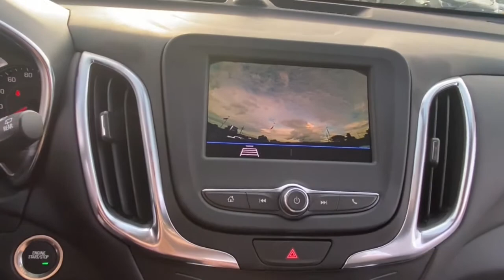2021 Chevrolet Equinox Lake Orion, Rochester, Oxford, Auburn Hills, Clarkston, MI 485821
Pacific Blue Metallic New 2021 Chevrolet Equinox available in Lake Orion, Michigan at Wally Edgar Chevrolet. Servicing the Rochester, Oxford, Auburn Hills, Clarkston, MI area.

Equinox LT 1LT Preferred Equipment Group 1LT.brbrFWD 1.5L DOHC 6-Speed Automatic Electronic with Overdrive 26/31 City/Highway MPGbrbrAwards:br  * 2021 IIHS Top Safety Pick with specific headlightsbrbr***GM vehicles will reflect Employee Pricing less current factory incentives. Special offers and incentives may apply based on eligibility. Pictures may not reflect actual vehicle. Posted miles may vary. Some options listed may be inaccurate due to VIN decoders. Some vehicles may have added accessories. See Dealer for details.*** Price includes: $500 - GM Military Cash Allowance Program. Exp. 01/03/2022 10% Msrp - Chevrolet Percent Cash Back Program. Exp. 06/30/2021